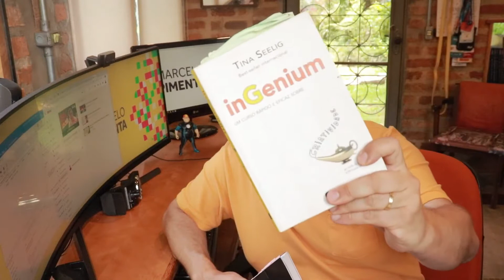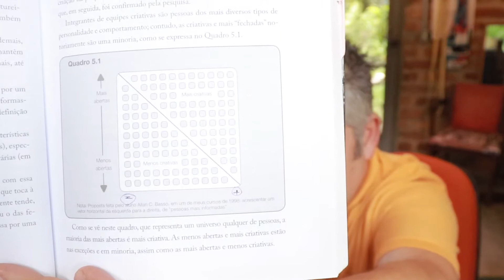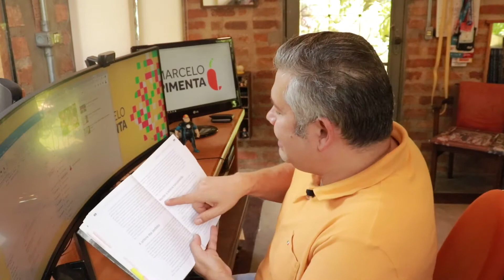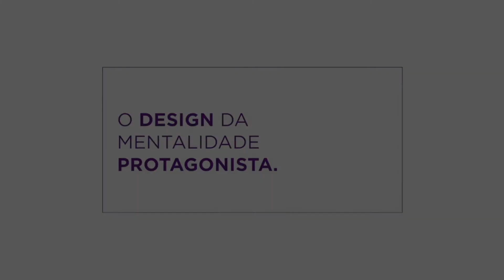Criatividade: Abrindo o Lado Inovador da Mente - O que eu Destaco no Livro de José Predebon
O livro "Criatividade:  Abrindo O Lado Inovador Da Mente", do professor Professor José Predebon, se tornou uma referência no tema Criatividade.  Sua primeira edição  pe 1997, mas que vem sendo atualizado desde então  - essa resenha é da edição de 2013.
Este livro foi planejado para desmistificar o tema da criatividade pessoal para desenvolver esse potencial absolutamente normal característico da espécie humana.
A obra tornou-se uma referência para os interessados no uso da imaginação tanto nos campos profissionais como na vida pessoal. E para mim é muito gratificante indicar a leitura, pois Predebon também é professor da ESPM e reuniu mais de 60 anos de prática e estudo neste livro.

Referências do vídeo:
➡️ Texto sobre Criatividade e Sociedade escrito por José Predebon no Linkedin:
➡️ Para baixar as ferramentas que eu citei no livro gratuitamente - o Manual "Ferramentas Visuais para Estrategistas":

Marcelo Pimenta é jornalista, empreendedor criativo, aprendedor, professor, aprendedor.
Vem atuando como profissional de comunicação e marketing desde 1988. Desde 1994 começou a empreender e atualmente é sócio de quatro empresas - Conectt, Laboratorium, Protagonistas e IDEACT.

 Espalhe a apimentação de ideias. Desenvolva sua mentalidade criativa e inovadora.